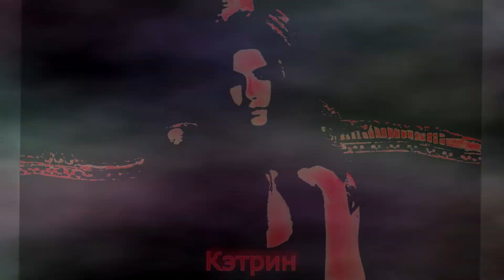Кэтрин Пирс [ДНЕВНИКИ ВАМПИРА]